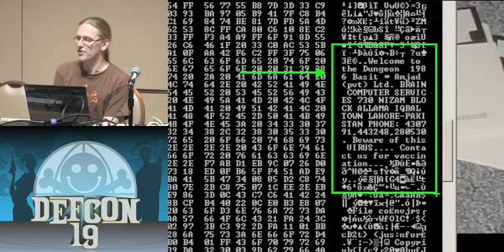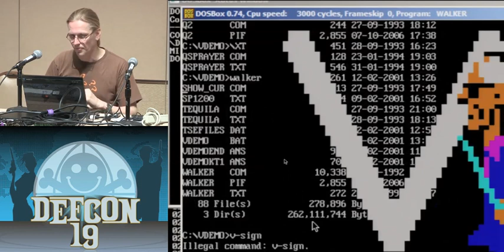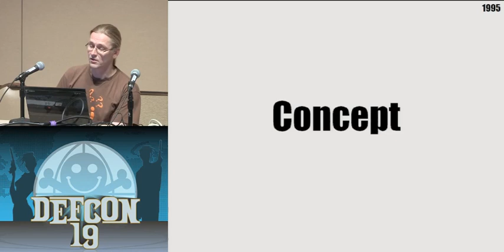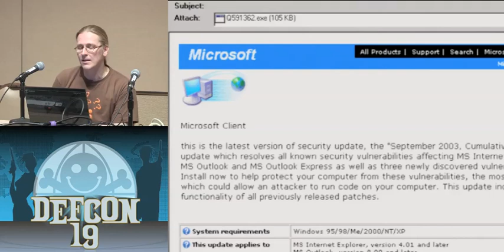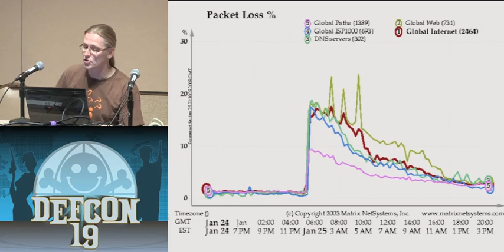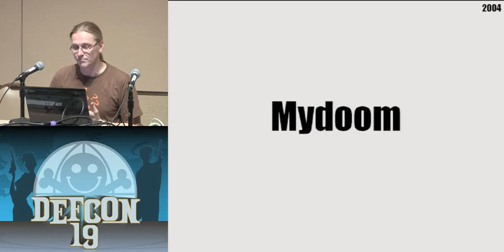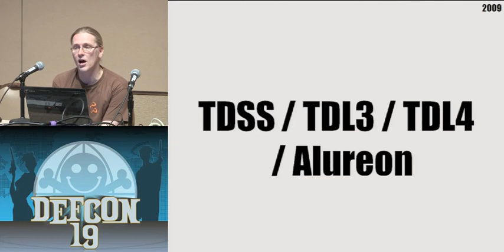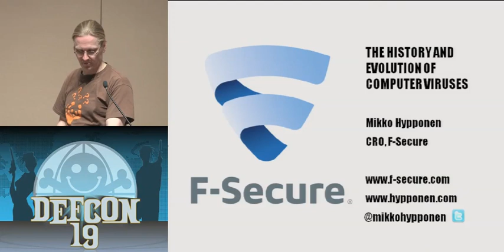DEF CON 19 - Mikko H. Hypponen - The History and Evolution of Computer Viruses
The History and Evolution of Computer Viruses
Mikko H. Hypponen, Chief Research Officer, F-Secure

It's 2011, so this year it's going to be 25 years since Brain.A, the
first PC virus, Join Mikko Hypponen as he talks about the history and
evolution of computer viruses. From Brain to Stuxnet, he's spent his
career tracking malware and will give a pretty good rundown on what
has happened, when and why it mattered.

Mikko Hypponen is based in Helsinki, Finland. He has been analysing computer viruses for more than 20 years. He has written on his research for magazines such as Scientific American.

According to information leaked by Wikileaks, the US Government has classified Mr. Hypponen as an infosec ROCK STAR (true story). He doesn't often speak publicly, but when he does, it's in venues like TED or Rubicon Detroit - or DEF CON. He's also the oldest child genius on the planet. And every time he swims, dolfins appear.

Apart from computer security issues, Mr. Hypponen enjoys collecting and restoring classic arcade video games and pinball machines from past decades.